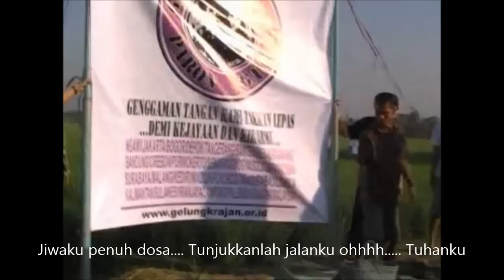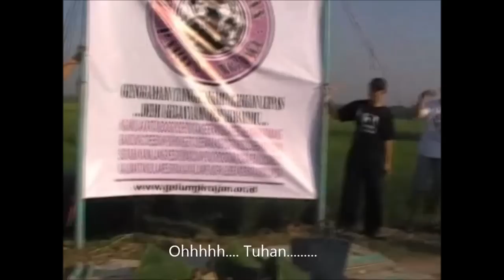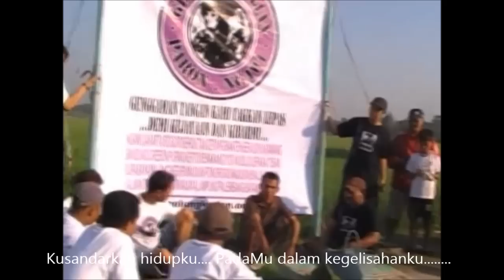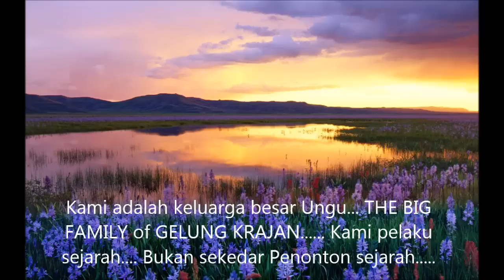mega bersaput mendung. Gelung Krajan - Religy songs.mp4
song writer : Sri Wahyuni. Music : Yuli Puspo Yudo. Vokal : Anggie.
video klip. GK Methil-methilan 2011.

Location : Gelung Krajan. Paron - Ngawi. Jawa Timur.

...GENGGAMAN TANGAN KAMI TAKKAN LEPAS DEMI KEJAYAAN DAN KIBARMU...